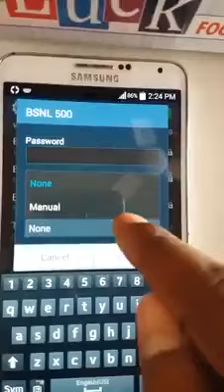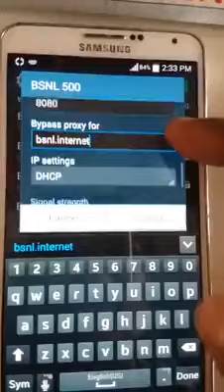Wifi password hack